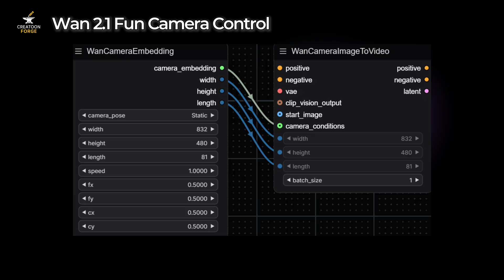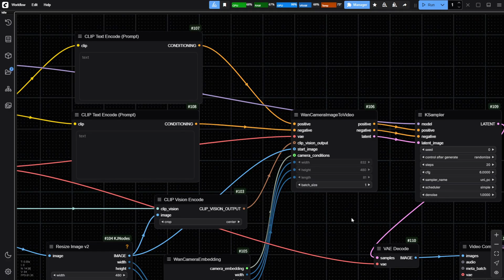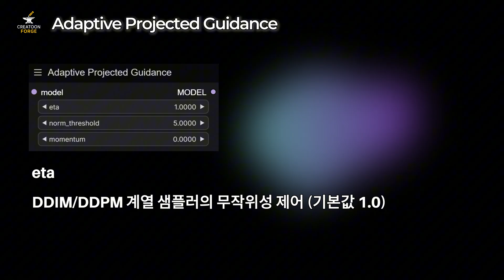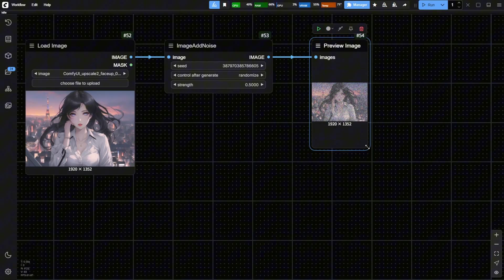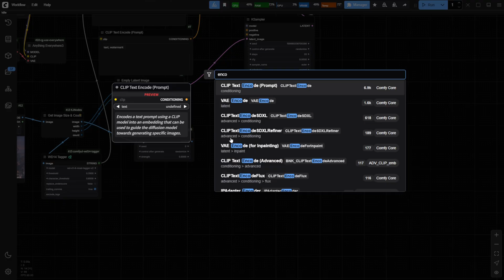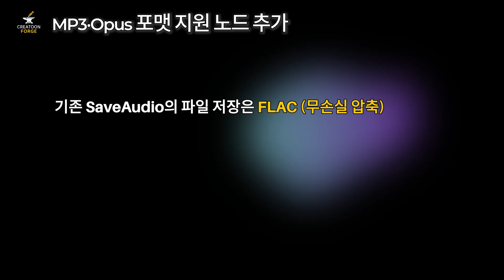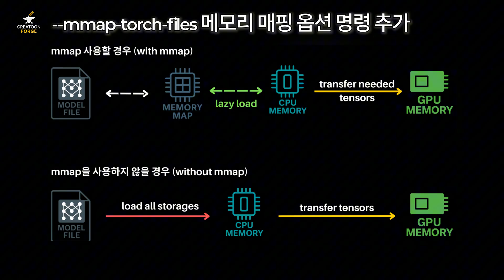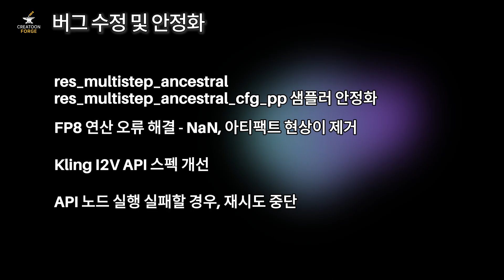ComfyUI | 0.3.35 업데이트 - Wan 2.1 Fun Camera Control + APG 노드 추가!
ComfyUI에서 Wan 2.1 기반 Fun Camera Control 모델이 공식 지원되며,
고강도 CFG 스케일에서 채도와 노이즈를 보정하는 APG 노드가 새롭게 도입되었습니다.

이번 영상에서는 ComfyUI v0.3.34와 v0.3.35의 통합 업데이트를 다룹니다.
Fun Camera Control, APG, ImageAddNoise 등 실사용 중심 기능을 정리했습니다.

🧩 주요 업데이트:

- Wan 2.1 Fun Camera Control 모델 공식 지원
- APG (Adaptive Projected Guidance) 노드 추가
- 픽셀 노이즈 ImageAddNoise 노드 추가

🕒 타임라인
00:00 인트로
00:07 인사 및 영상 개요
00:34 헤드라인: Fun Camera Control & APG
01:24 Wan 2.1 Fun Camera Control
04:43 Adaptive Projected Guidance APG
06:16 Load 3D 영상 출력 지원
06:39 ImageAddNoise 노이즈 노드
09:18 String(문자열) 노드
10:10 MP3 Opus 포멧 지원 Save Audio 노드
10:52 mmap torch files 명령 옵션 지원
11:42 유저 기능 개선 정리
13:02 버그 수정 및 안정화 정리
13:40 마무리

📥 Wan 2.1 Fun Camera Control 모델 다운로드 (HuggingFace)

💬 CreaToon Forge 채널 소개
안녕하세요. CreaToon Forge입니다.
ComfyUI와 Stable Diffusion 기반의 AI 창작 실습을 중심으로,
누구나 쉽게 따라할 수 있는 튜토리얼과 기술 리뷰를 제공합니다.
2D 창작, Webtoon 스타일 콘텐츠, 감성 연출 등 AI 활용법을 꾸준히 다룹니다.

🔔 새로운 업데이트나 템플릿 소식이 궁금하다면